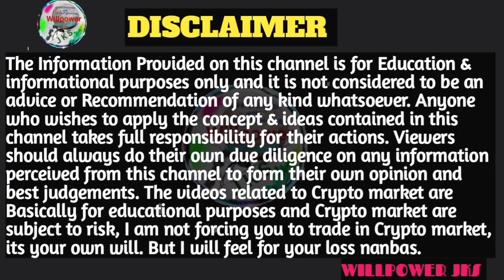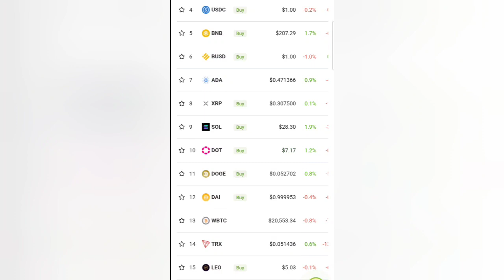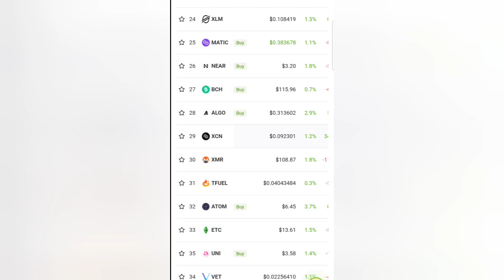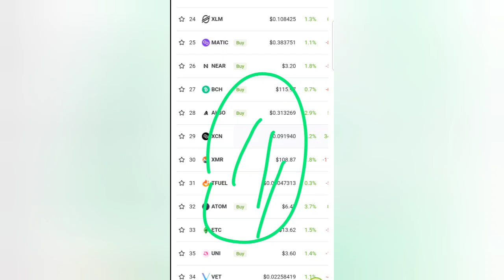CRYPTO INVESTING awareness information / crypto investors warning / tamil / willpower jks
hi friends

crypto investors warning பற்றிய தகவல்களை நண்பர்களுக்கு இந்த வீடியோவில் கூறியிருக்கின்றேன்

நான் பயன்படுத்தும்: ♥

உங்கள் தேவைக்கு

நன்றி.